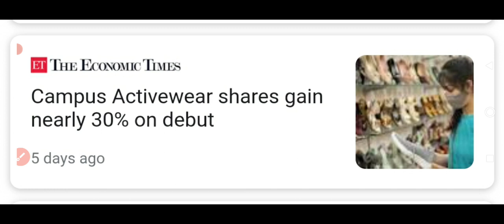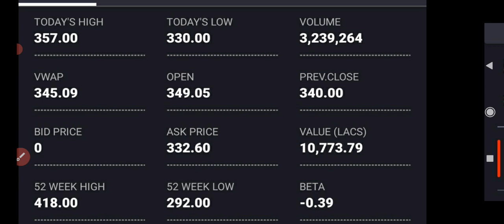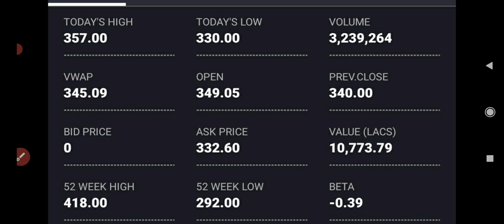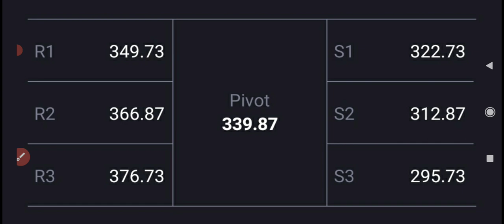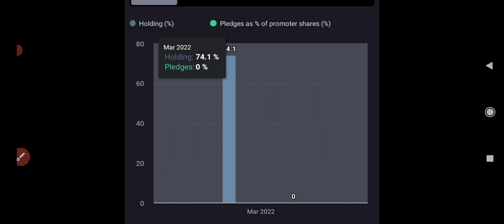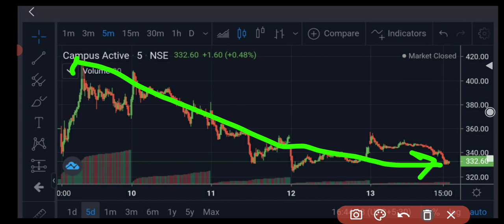Campus Activewear share price🔥 | Campus share target | Campus share news today |CAMPUS share down 2%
campus ipo allotment status,
campus ipo gmp ,